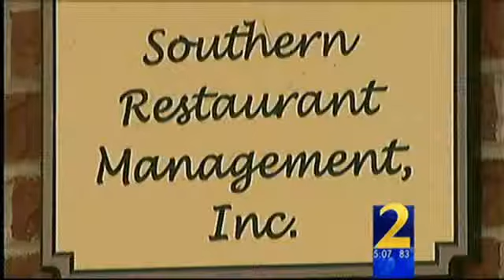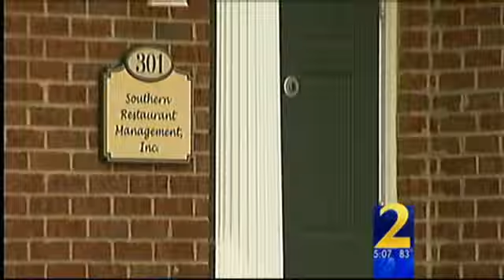Poor Moustapha fighting for IHOP job!!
So, for one reason or another, Moustapha loses his IHOP job.
Wouldn't be surprised to find out it had to do with his behavior, or mental skills.
Or, an invalid SSN ...

What's the poor guy to do?
He goes to the Alpharetta, GA company headquarters, kidnaps the manager from the office, and does his best to convince the manager to give him his job back.  Also, a small amount of cash for his trouble, in the amount of $250,000.
To assure his request carries the proper weight, he brings along a MACHETE!

Under the circumstances the manager agrees that Moustapha is the best man for the job, and promises to give him his job back, along with the cash.

Moustapha believes the evil corporate conniver, turns him loose, and gets ready to go back to work.

Wouldn't you know, next day the cops show up, and they throw Moustapha's skinny butt in jail!
You just can't trust anyone any more!

Something tells me, Moustapha might not be in the US legally ...

Another gem from my friend, Stephen!!